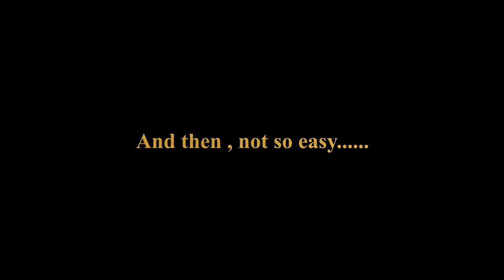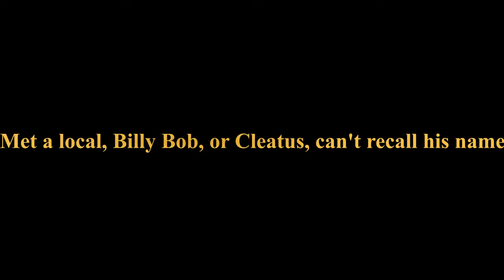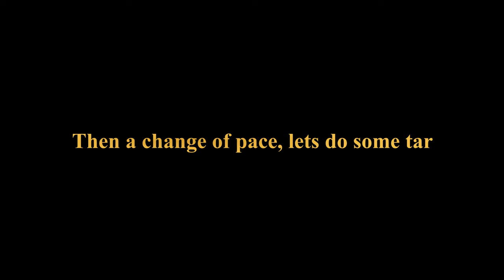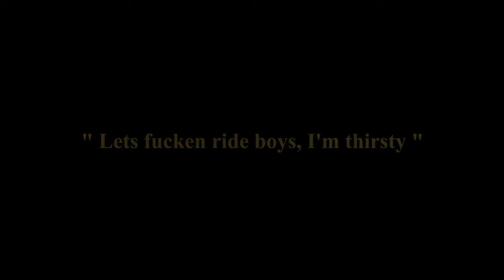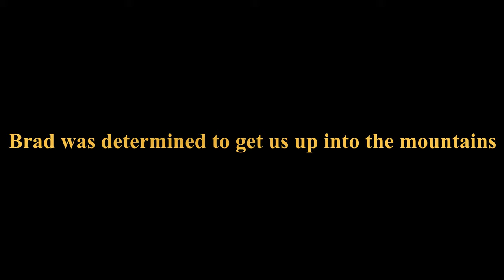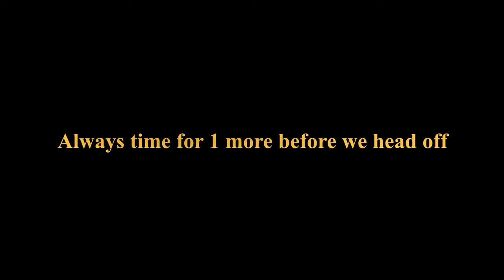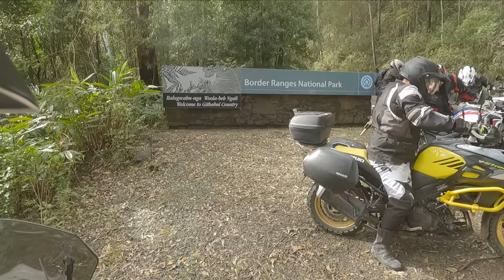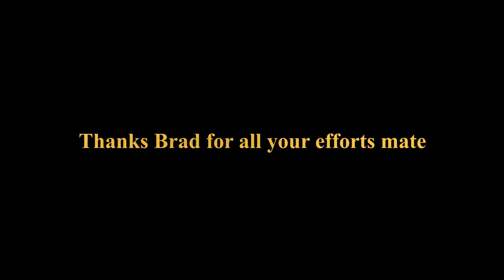Mount Warning June 2021 2 5K 60fps